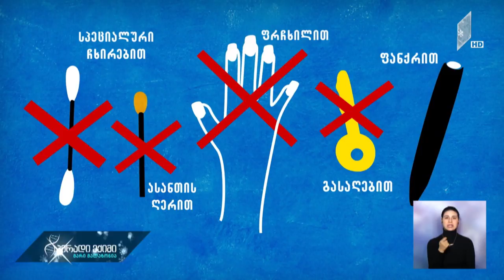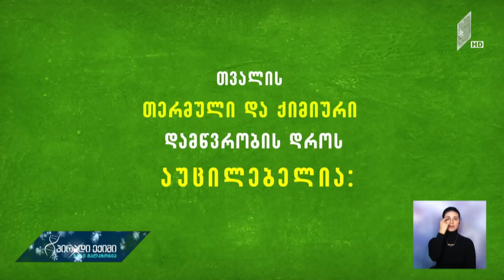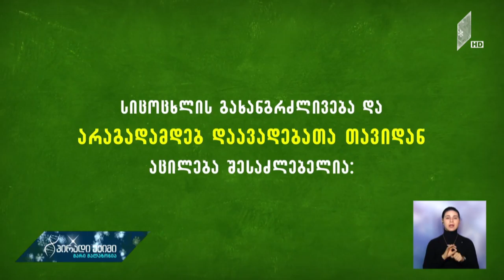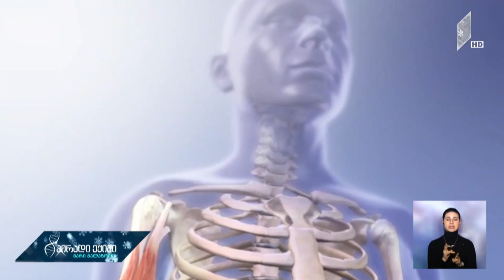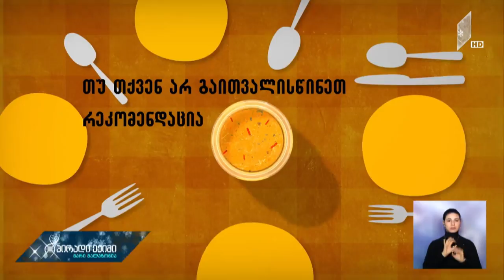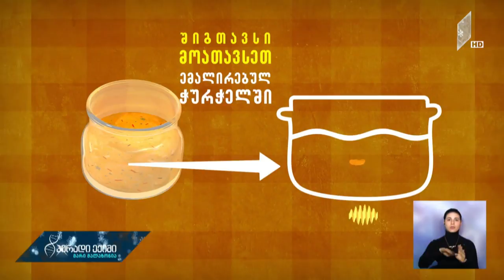პირადიექიმი საახალწლო „დატვირთვა“ და გულ-სისხლძარღვთა სისტემა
სტუმარი:
კახა ჭელიძე - თერაპევტი, თსსუ პროფესორი.